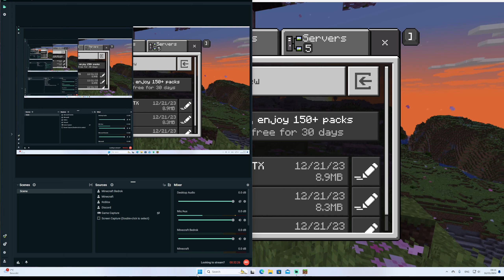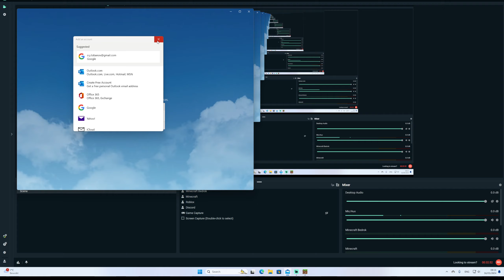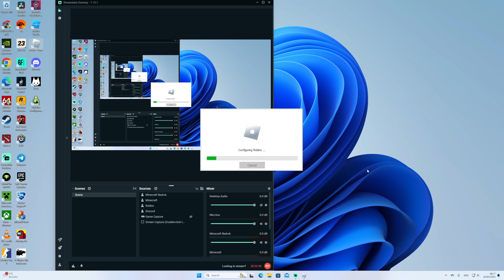Epic Block Transformation & Easter Egg Hunt Extreme: Minecraft to Roblox Adventure with Ry!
🔥 Dive into an epic gaming journey as we switch gears from Minecraft to Roblox in one action-packed video! 🚀 First up, watch as I take on a village makeover challenge in Minecraft, transforming quaint wood houses into stunning brick masterpieces. 🏠➡️🏰 Then, gear up as my friend Ry and I jump into Roblox for an adrenaline-pumping Easter egg hunt on extreme mode. 🐣💥 Will we find all the hidden treasures, or will the challenges prove too much? Join us for laughs, thrills, and a showcase of gaming skills you won't want to miss.